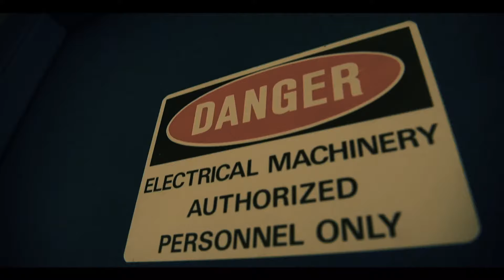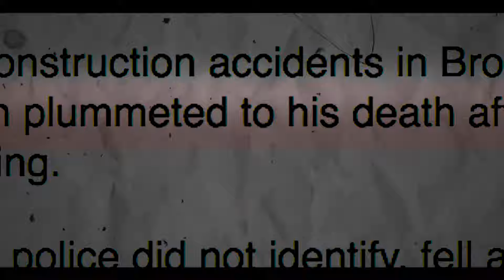WAHS Paranormal- Season 1, EP. 1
Three American Heritage Plantation broadcast students go on a mission to unlock the deepest secrets of the most remote , "haunted," locations during "WAHS Paranormal." During this episode, the three will uncover the rumors of the haunted theatre at their own school.

EDITOR, GRAPHICS, INVESTIGATOR: Astrid Maldonado
CAMERA, DIRECTOR, INVESTIGATOR: ALYCIA CYPRESS
TALENT, INVESTIGATOR: ZACH DISHINGER